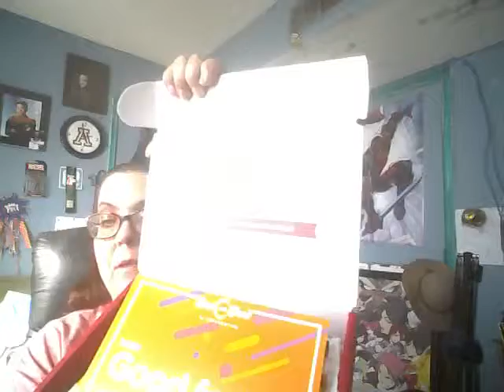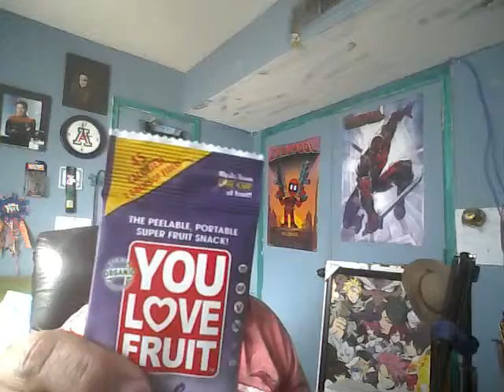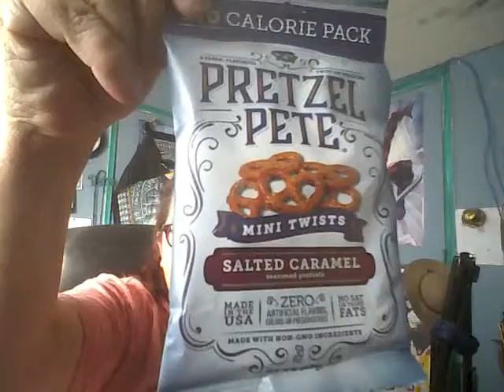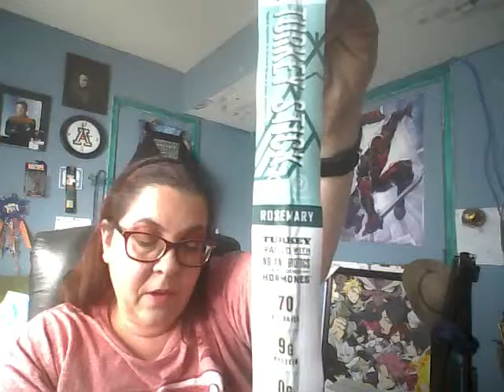Love With Food Tasting Box // May 2019// Unboxing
In this video I will be unboxing my May 2019 Love With Food Tasting Box!

Love With Food has three types of boxes.
Tasting Box - $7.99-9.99/month with 7+ surprise snacks and 1 meal donated.
Deluxe Box - $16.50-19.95/month with 15+ surprise snacks and 2 meals donated.
Gluten-Free - $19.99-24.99/month with 10+ Gluten-Free surprise snacks and 2 meals donated.